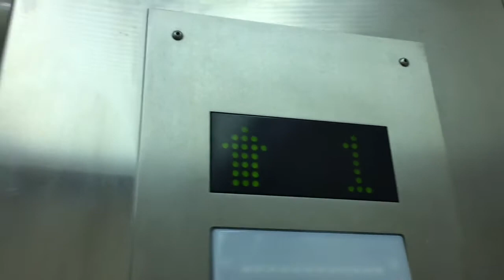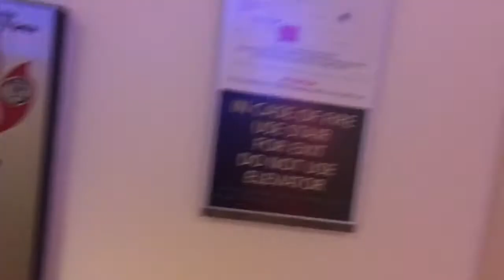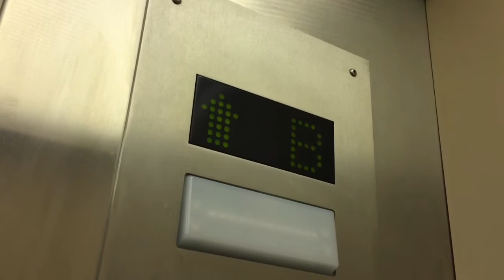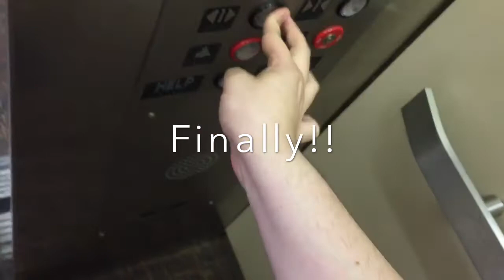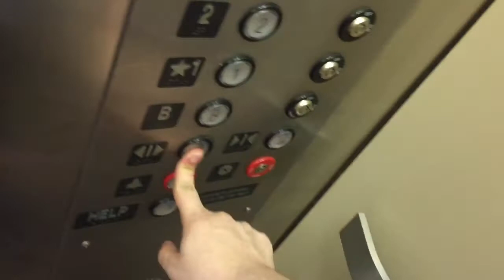Montgomery Kone Hydraulic Elevator @ Former Helen Plum Memorial Library, Downtown Lombard, IL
When Anthony and I were little we used to ride this Elevator a lot with our Dad! The chimes are kind of loud. I do like the motor but UGGG, that fan!!! Anthony and I had sort of an epic fail with the Elevator. Watch the video and see what happens!